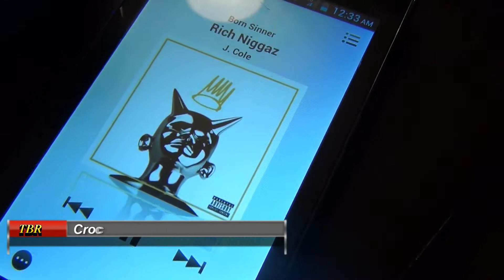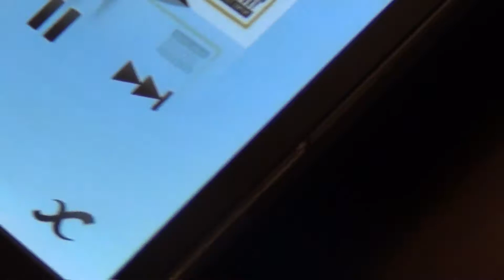"Rich Niggas" J Cole ; Croc Jamz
Croc, AKA Erik Rose Jams to J.Cole's song titled "Rich N***as" on his guitar.